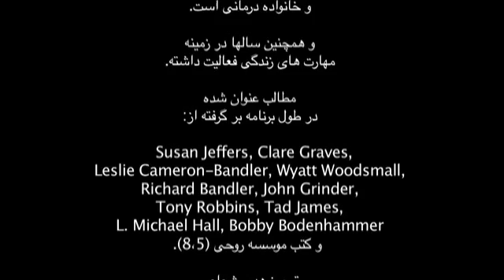مهارت‌های زندگی ۲۱